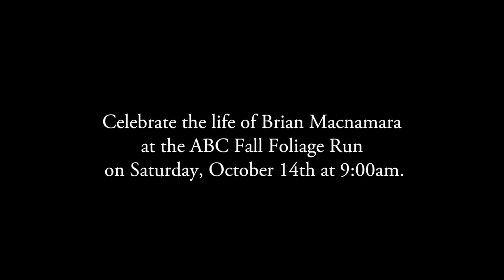The Story Of Mac Trailer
Celebrate the life of Brian Macnamara at the ABC Fall Foliage Run at the Amherst Common October 14th at 9:00 A.M. amherstbetterchance.org